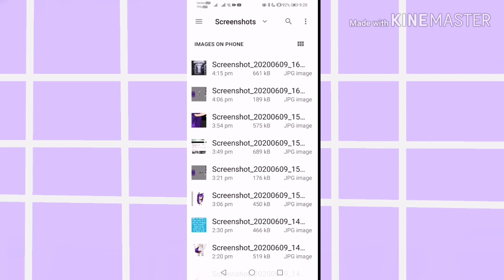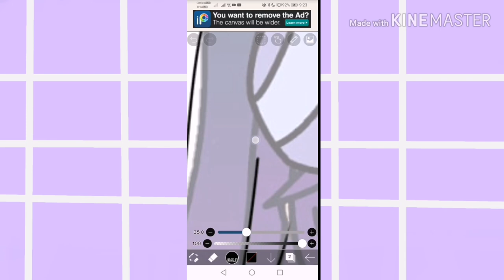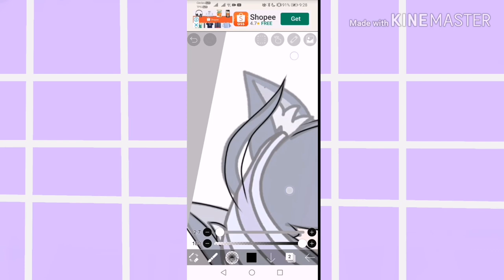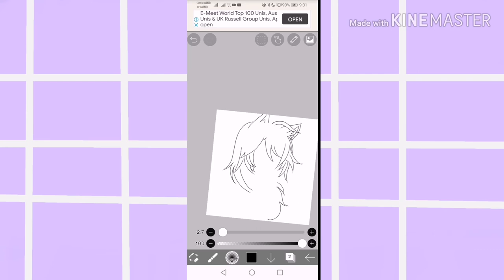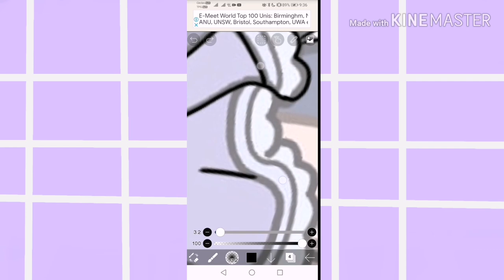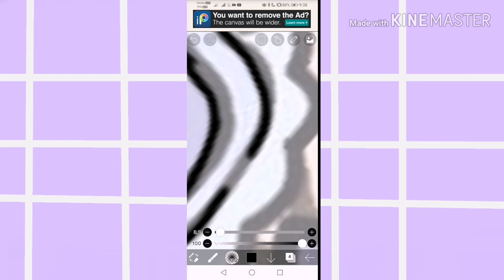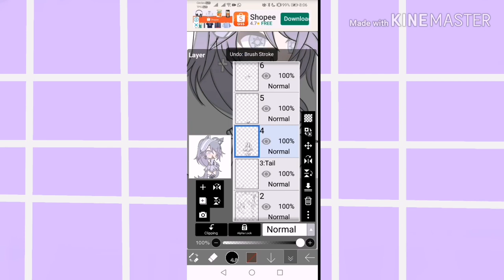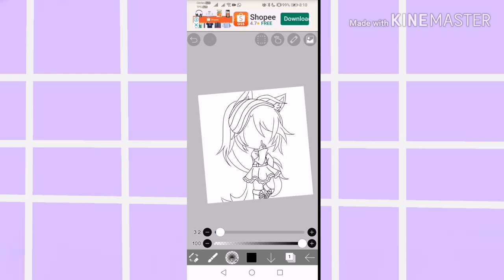Tutorial on how to edit || part 1 : line art *(read description )*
Hai guys! Welcome back to another vid by meh xD

Sry- I labeled the title wrongly in the video ;-; imma sry! :(

Sry if there's no- instructions and itz too fast- I deeply apologize :(
But me hope ya enjoy the vid!

Gacha character by ImaPURPLE human

Apps used :
- IbisPaint X
- Background eraser

Stay safe and healthy during the circuit breaker period!

Luv ya guys~! 💕 :D